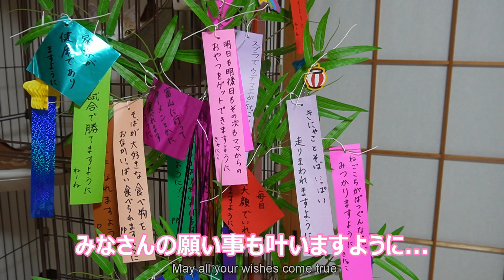【七夕】愛猫の名前を間違えても願いは叶う!?【スコティッシュフォールド】【アビシニアン】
七夕の日の様子です。きにゃこ達の願いもお姉ちゃん達が代筆してくれました。でも書き慣れているはずの愛猫の名前を間違える長女...名前が違っても願いが叶いますように。

猫ちゃんと生活をするのが人生初のママとパパ、優しいお姉ちゃん２人と暮らす猫達の物語。
「きにゃこ」と「そば」の成長記録として日々アップしています。

名前　　　：きにゃこ　♀
誕生日　　：2020/08/02
猫種　　　：スコティッシュフォールド(立ち耳)
　　　　　　レッドタビー＆ホワイト
性格　　　：おてんば　ツンデレ
名前の由来：きなこ色をしていることと、次女が猫を家族に迎える前から透明（架空）の猫を可愛がっていて、その子の名前が「にゃ～ちゃん」だったので「にゃ」をいただいき「きにゃこ」と命名しました。

名前　　　：そば　♀
誕生日　　：2021/07/04
猫種　　　：アビシニアン
　　　　　　ブルー
名前の由来：家族の「そば」にいてね・・・と願いを込めて命名しました。

★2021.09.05★我が家に新しく家族をお迎えしました。
猫ちゃんと生活をしたことがなかった私達家族が、きにゃこを家族にお迎えしてからもうすぐ１年になります。何もかもが初めてで、わからないことがわからないような状態だった１年前から少しはきにゃこの家族として成長できた⁉気がします。
きにゃこの日々の成長を見守る中で、いつか兄弟姉妹をお迎えしてあげたいなという気持ちが湧いてきていました。きにゃこも１歳を迎え、家族全員が納得をしビビビときたこのタイミングで新しい家族「アビシニアンそば」をお迎えすることとなりました。

●Webメディア掲載記事●

↓WEBメディア「GLUGLU」さん
『真剣なまなざしで、にじり寄る！　やんのかステップで猫に迫られた娘が…？』

↓ニュースサイト「ねとらぼ」さん
『追いかけっこする猫姉妹、隠れているつもりだけど…バレバレなほふく前進がかわいくて笑ってしまう』仲良し猫ちゃんズの愉快なドタバタ劇！

↓スポーツ報知レジャー部さん
『ヤンキー猫が娘にケンカを売ってきた！　動物行動学の専門家が読み解く〝やんのかポーズ〟』

↓ねこナビさん
『見得を切る姿に爆笑！歌舞伎役者を志す猫のきにゃこちゃん』

●【音声あり】やんのかステップでオラオラな猫と娘～リアルはこうでした【リメイク版】